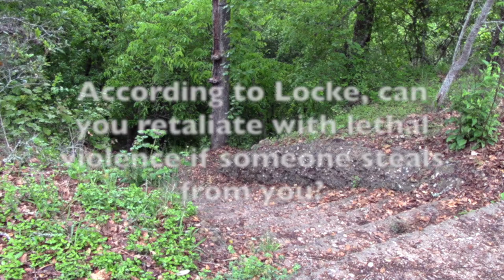According to Locke, can you retaliate with lethal violence if someone steals from you?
This series of videos is part of an asynchronous discussion with my online class.